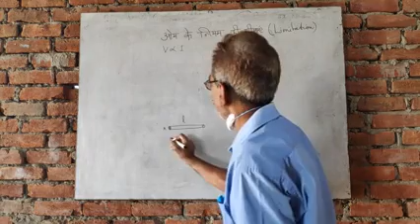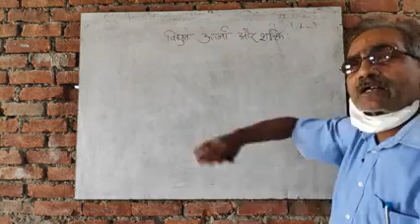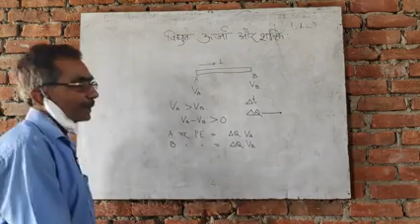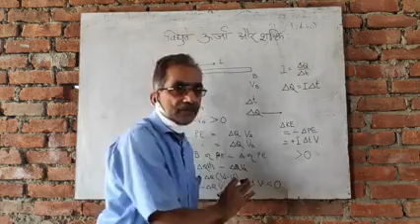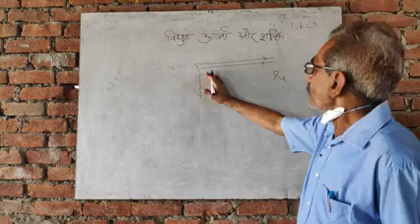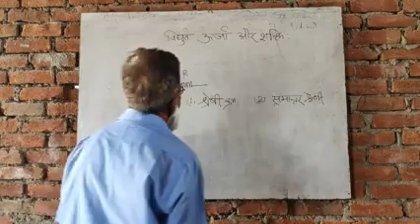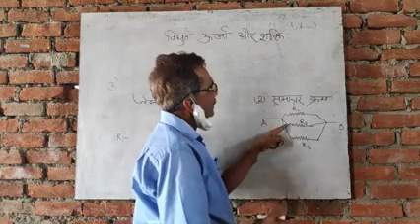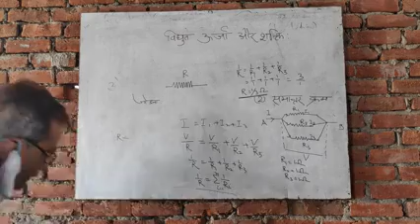विद्दुत धारा ओम का नियम भाग 2